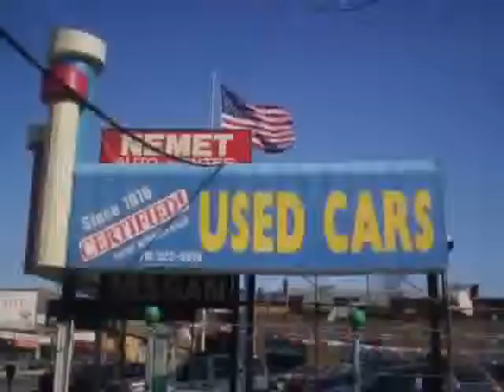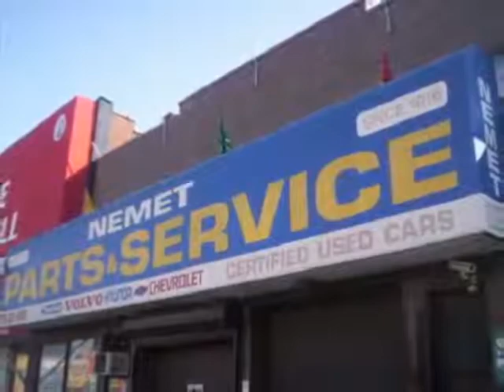used Infiniti FX35 Queens Brooklyn 2011 located in NYC at Nemet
This used Infiniti FX35 Queens 2011 is located in NYC and is offered by Nemet and can be compared to any used Infiniti FX35 Brooklyn: